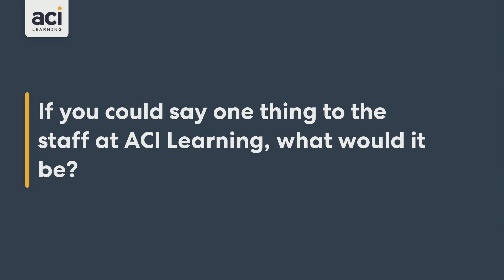From Grocery Clerk to Hardware Technician - An ACI Learning Success Story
Jon Vedas was working in a grocery store and feeling a bit stuck when friends told him to try ACI Learning. Less than a year later, he holds 3 certifications and a full-time job in tech. Hear how he did it.